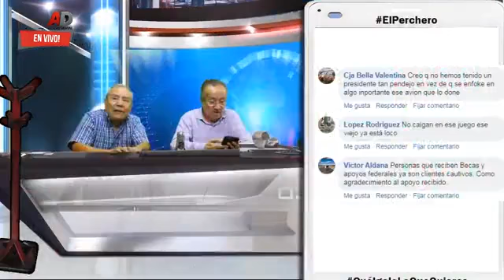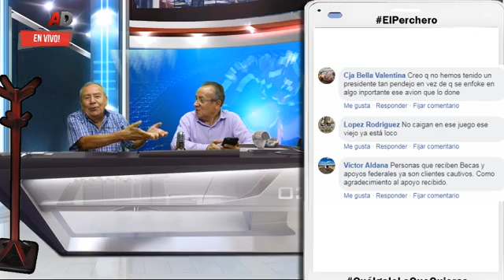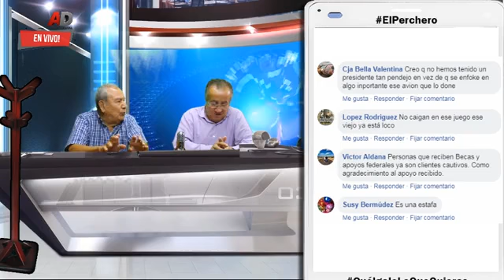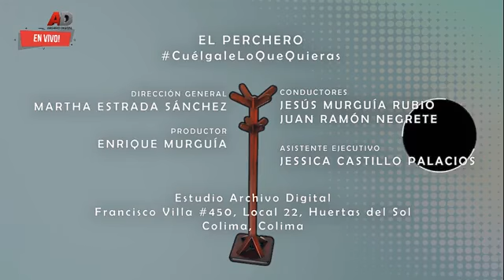Análisis del sorteo del Avión Presidencial anunciado por el presidente de México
Análisis del sorteo del Avión Presidencial anunciado por el presidente de México Andres Manuel López Obrador interactua en ELPerchero con Jesús Murguía y Juan Ramón Negrete participa y CuelgaleLoQueQuieras